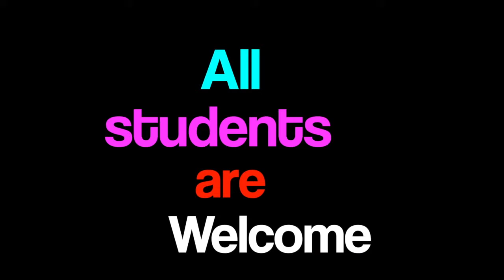Campus Harvest Promo ALL STUDENTS WELCOME 2015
Campus Harvest Promo ALL STUDENTS WELCOME